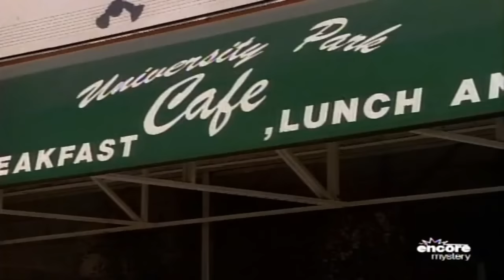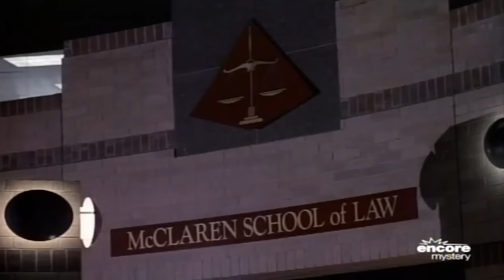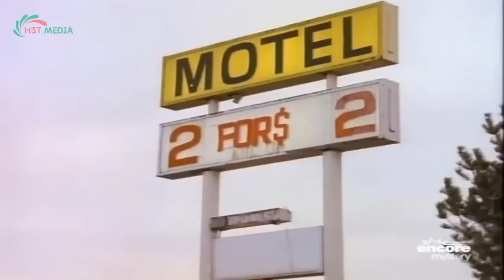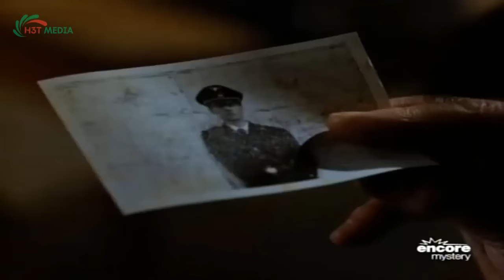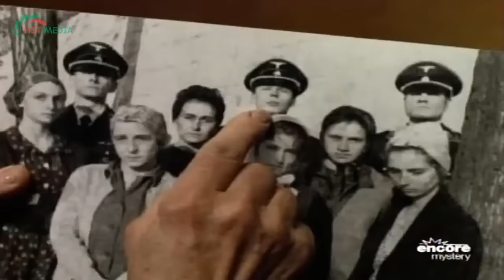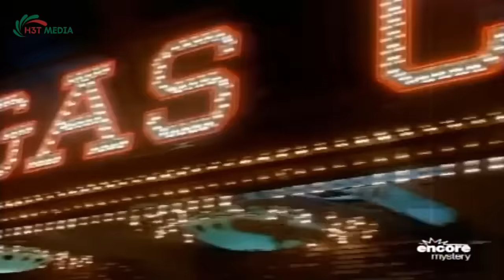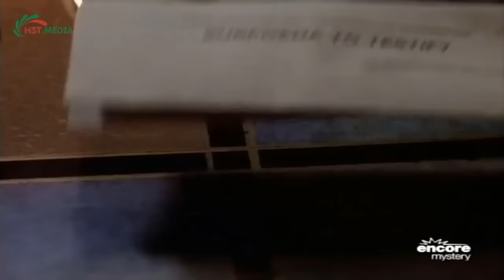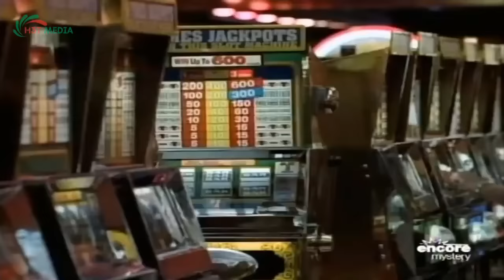Perry Mason Full Episodes 2023 - The Most Weird Cases - Best Crime HD Movies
Perry Mason Full Episodes 2023 - The Most Weird Cases  - Best Crime HD MoviesPerry Mason Full Episodes 2023 - The Most Weird Cases  - Best Crime HD Movies